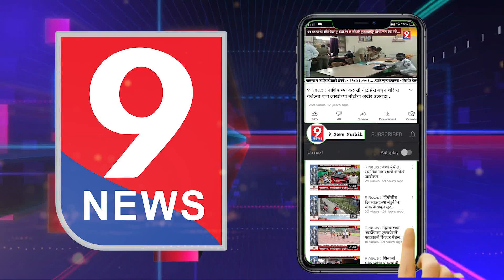9 News : नाशिक ग्रामीण पोलिसांची आणखी एक धडक कारवाई..बनावट देशी दारू बनवण्याच्या कारखान्यावर छापा..